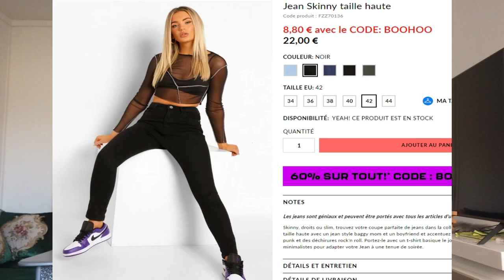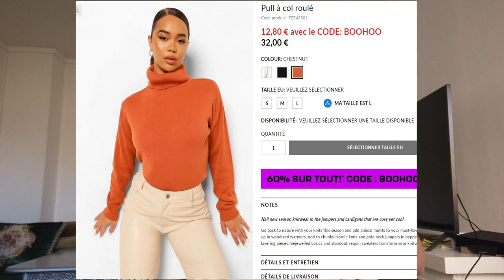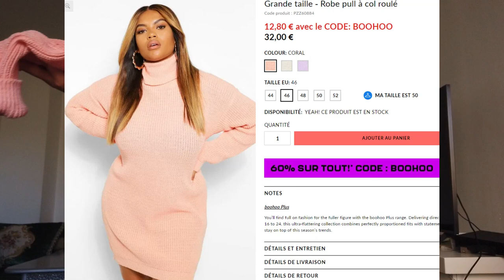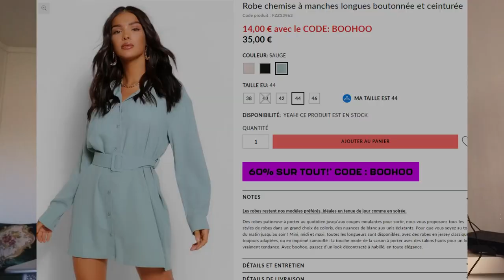JE TESTE ENFIN BOOHOO TRY ON HAUL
C'était un plaisir de vous tourner cette vidéo n'hésitez pas a me dire ce que vous avez pensé en commentaire.

LIENS DES VETEMENTS : BOOHOO

Je filme avec DJI Osmo Pocket
Ring light

Si tu ne me connais pas moi c’est  Sultana , j’ai 24 ans
Je suis Youtubeuse depuis peu , très heureuse de faire ce que j’aime ❤️

© Cette vidéo est filmée et montée par moi même!
Sultana Mz